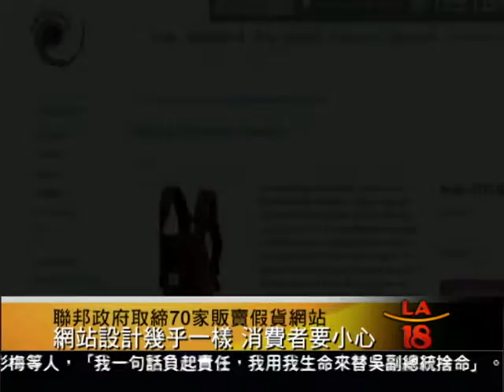[聯邦政府取締70家販賣假貨網站] 洛城18台晚間新聞 07122012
聯邦移民海關執法局發布消息說，下轄國土安全調查局的聯邦智慧產權協調中心，最近查緝關閉七十家涉嫌非法販售假冒偽劣產品網站，至今聯邦執法單位在過去兩年已經取締超過八百家類似的非法網站，提醒民眾不要購買仿冒品，也小心上當。